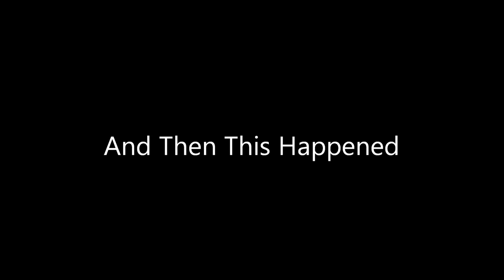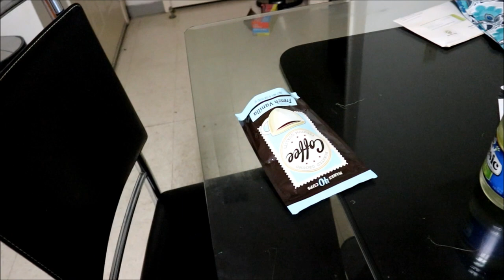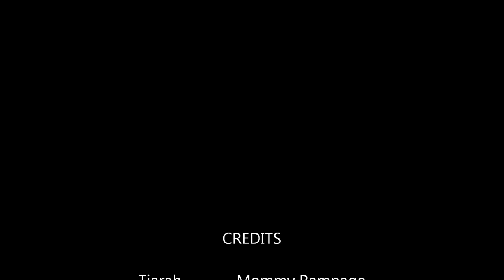Not a Good Mothers Day| New Camera Almost Broke....Again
TURN ON YOUR NOTIFICATION BELLS

🤰🏾Baby Registry🤰🏾
Tiarah O’kelley‘s Baby Registry